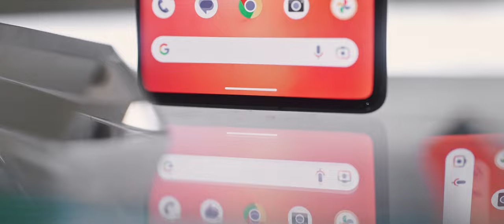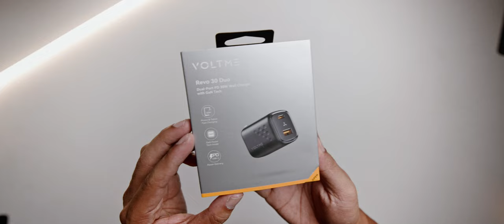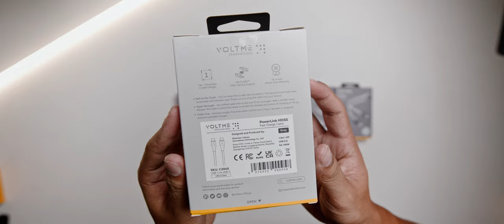ដុំសាក 140W តែមួយនេះ អាចសាកបានគ្រប់ឧបករណ៍តែម្តង !! Voltme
ប្រិយមិត្តទាំងអស់គ្នាអាចស្វែងរកផលិតទាំងនេះបាននៅហាង US STORE ឬ Voltme Cambodia
Stalk me